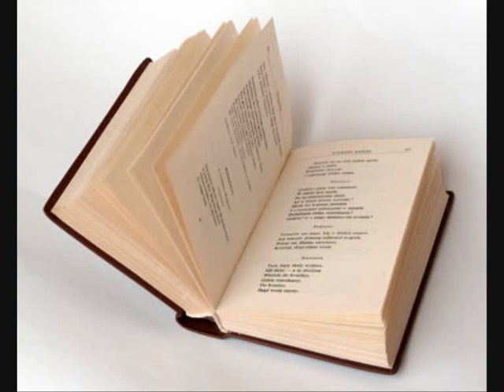Memorização - Técnicas Avançadas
Descubra Como a Ciência Tem Descoberto Maneiras De Aumentar Sua Memoria